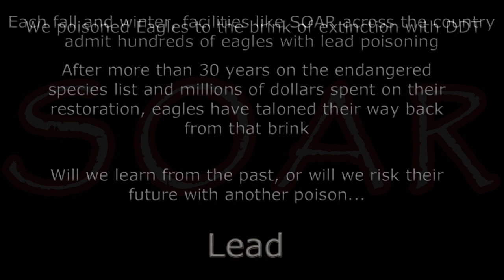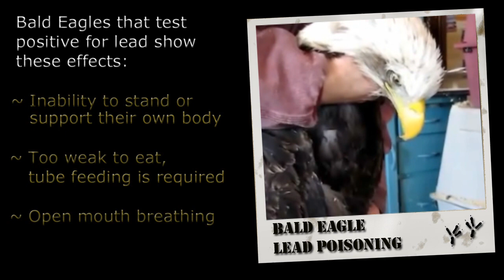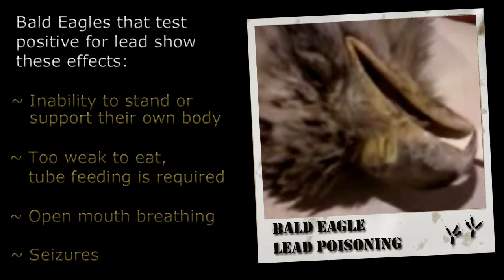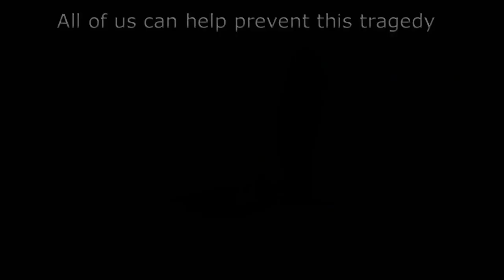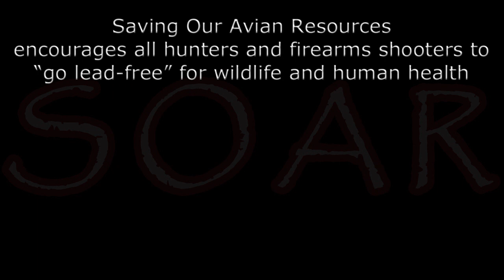Saving Our Avian Resources: Bluer Shade Of Blue ✰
Saving Our Avian Resources presents: "Bluer Shade Of Blue"

We poisoned Eagles to the brink of extinction with DDT. After more than 30 years on the endangered species list and millions of dollars spent on their restoration, eagles have "taloned" their way back from that brink. Will we learn from the past, or will we risk their future with another poison...LEAD

Each fall and winter, facilities like SOAR across the country admit hundreds of eagles with lead poisoning. Living in the wild, Eagles face tremendous adversity on a daily basis, Lead Poisoning is preventable, but we must change.

Iowa wildlife rehabilitators are collecting data on all admitted eagles (alive and DOA). These facilities include: Black Hawk Wildlife Rehabilitation Project, MacBride Raptor Project, SOAR, and the Wildlife Care Clinic. Between September 1, 2011 and April 15, 2012:

▶44 eagles admitted
▶34 of these were lead exposure or poisoning cases as revealed through blood, liver, or  bone testing
▶28 of the 34 have died

So without lead in the system -- we would only have admitted 10 eagles in that same time frame. How long will eagles be able to sustain an almost tripling of their mortality rate? Change is necessary.

SOAR encourages all hunters and firearms shooters to "go lead free" for wildlife and human health, please visit: